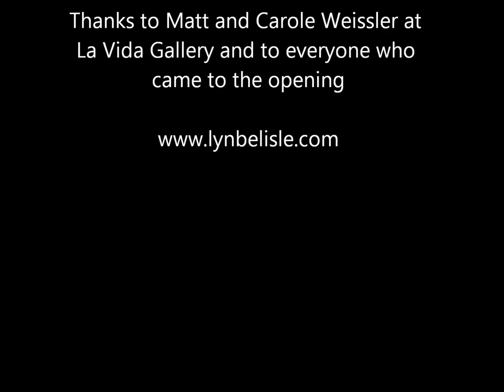Encantos: Lyn Belisle Art Opening La Vida Galllery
lyn belisle- new work for La Vida Gallery in San Antonio